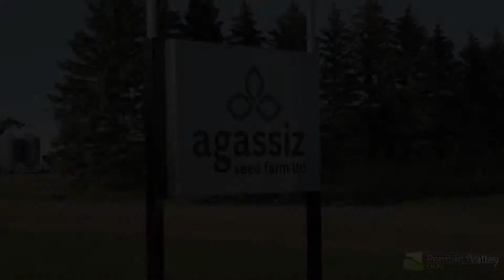Meals on the Field - Murray Froebe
Monday, August 23rd - Murray Froebe - Agassiz Seed Farm - Homewood
Our first Meals in the Field delivery was to Agassiz Seed Farm near Homewood, and Morning Show Co-Host Chris Sumner was on the road with delicious Pizza Haven pizza for the hard-working crew there. Murray Froebe shared they had just finished up stage one of harvest, so the timing was perfect for the delivery and fellowship on the yard. Check out the video above!